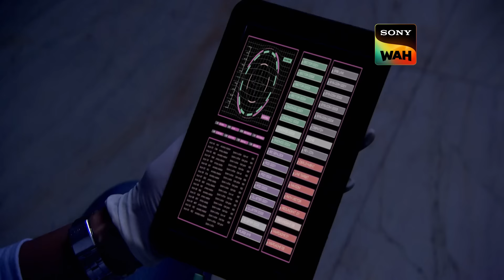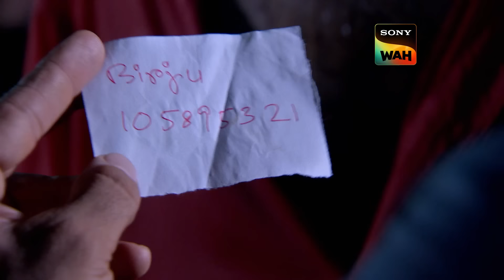CID ने की एक Wedding Anniversary के दौरान हुए Crime की जांच | Episode 1073 | Kidnapped Series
In the middle of celebrating her wedding anniversary, Jasmine is abducted. When Jasmine awakens in a secluded farmhouse, she is horrified to see numerous dead bodies and blades smeared with blood. She gives her friend a call. Upon arriving to the property, CID discover that Jasmine has gone away and her husband Maanav is seriously hurt. What happened to Jasmine? Where are the dead bodies she mentioned?